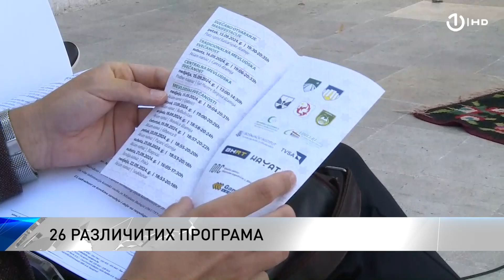Bogat sadržaj 20. manifestacije Dani o Allahovom poslaniku "Selam, ya Resulallah"